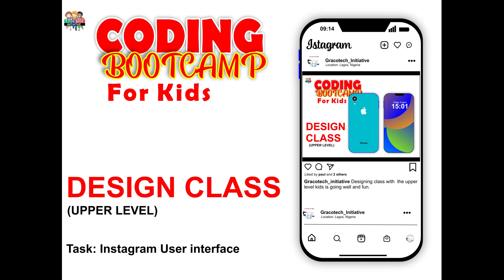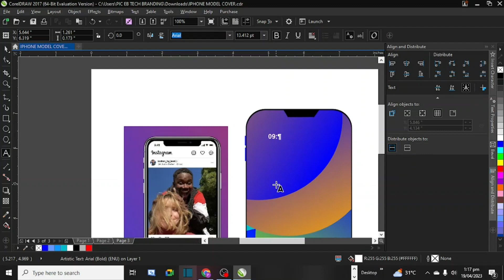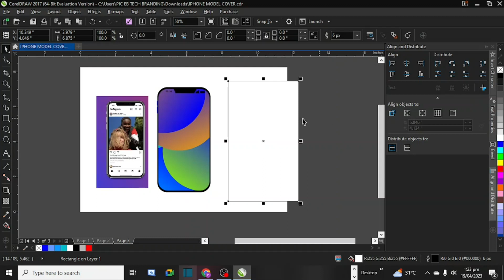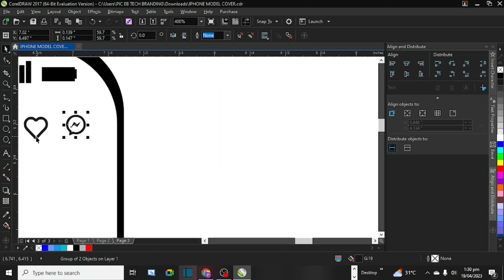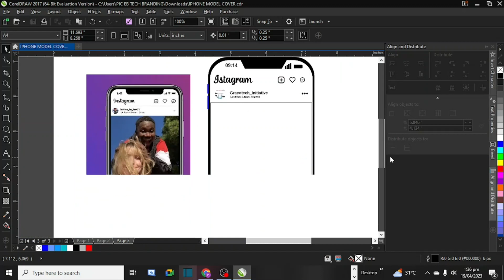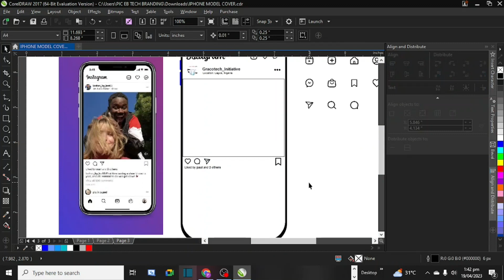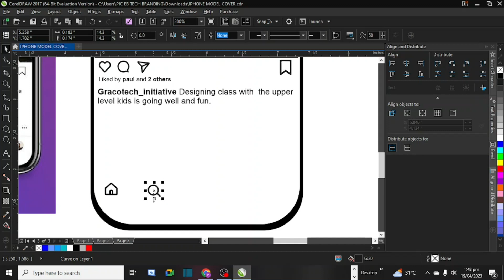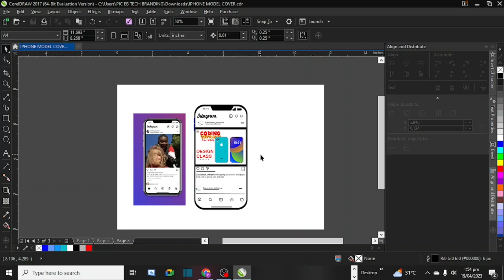DAY 4 BOOTCAMP UPPER LEVEL PRACTICAL 2 INSTRAGRAM UI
Exploring the ability to create an INSTAGRAM news feed using Corel draw application.